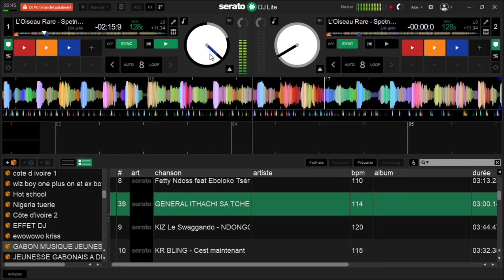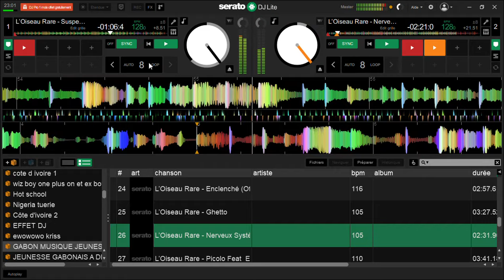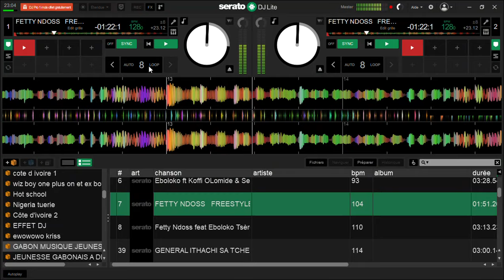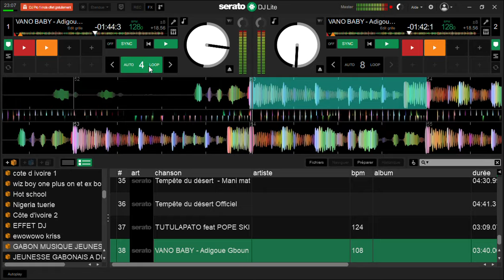Mix 100 % Gabon nouveauté 2023 BY Dj mb le contro..contro....🇬🇦🥳📸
Mix 100% Gabon bye dj mb le contrôleur

Dj animateur 🧑‍💻🎧

UN PEUT DE TOUT GENRE DE REMIX À VOS OREILLES musique , vidéo , création , …👂 🎧🎊🇿🇦🇦🇴🇦🇷🇧🇪🇨🇲🇧🇷🇨🇬🇨🇮🇫🇷🇬🇦🇨🇮🇧🇯 … etc